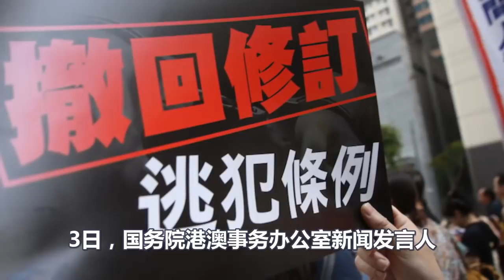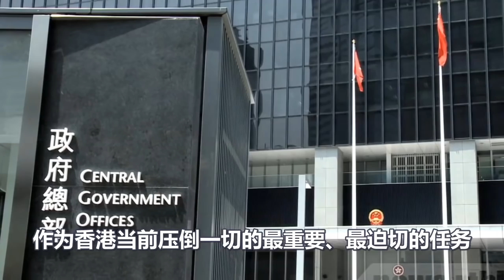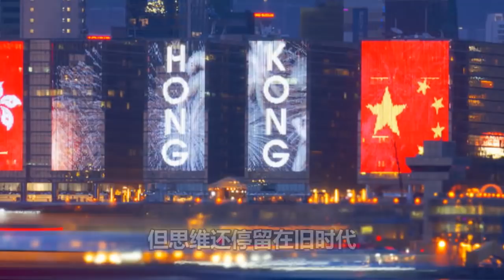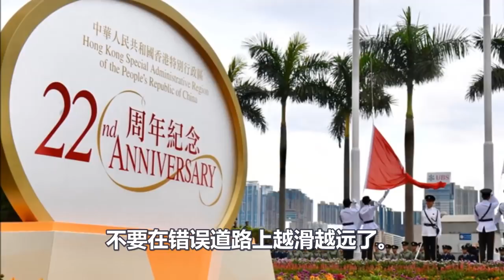香港驻军何时忍无可忍？是否终结一国两制？中央的答案来了，振奋人心！